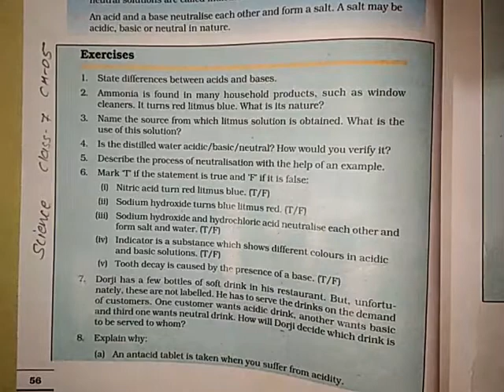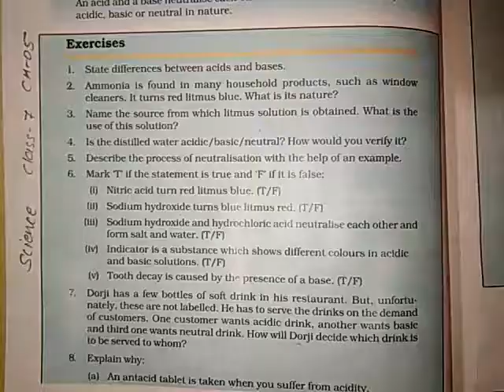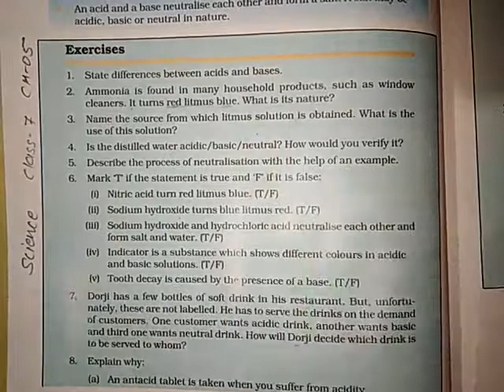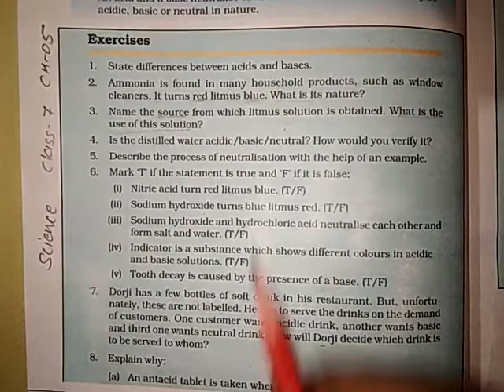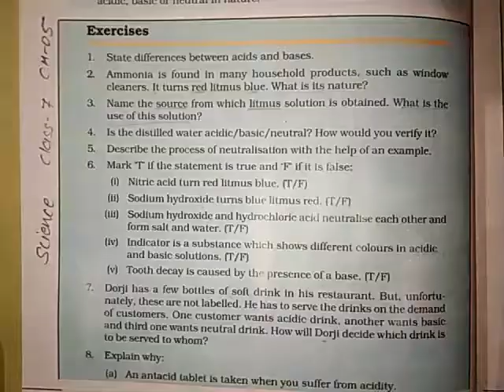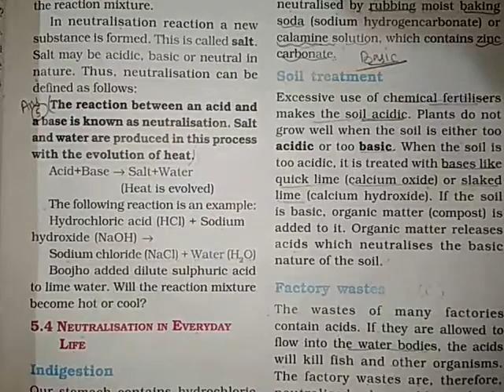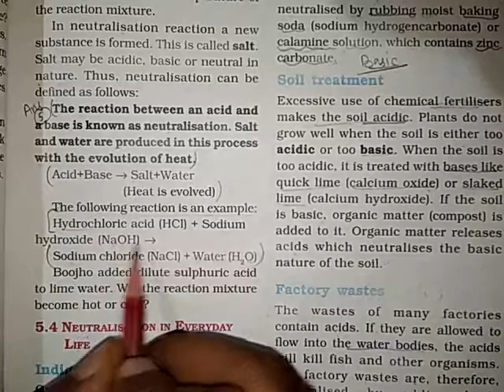Class-7th Science Chapter-5 Acids Bases and Salts (Exercises Q1-Q5)